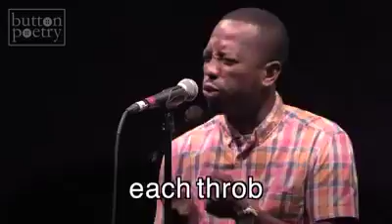Life - Things could be worst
"You are still alive" - Act Like It!